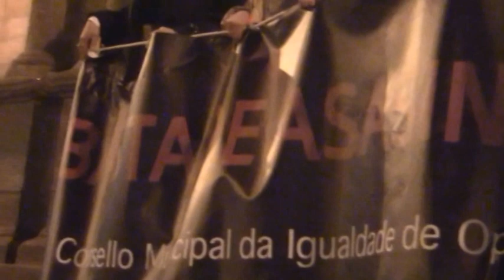EN OURENSE SE DIJO NO A LA VIOLENCIA DE GENERO